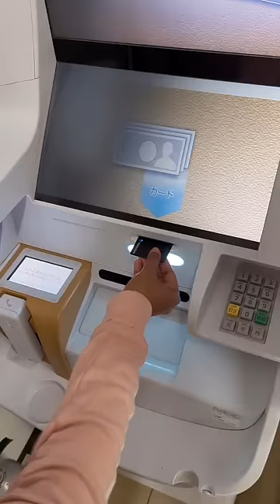Japan malayalam vlog : Convenience store in japan | Conbini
Reel about the convenience stores in Japan which is also known as conbini. It's a Malayalam vlog.
We post shorts and videos about life in Japan. we also post travel vlogs in Malayalam.